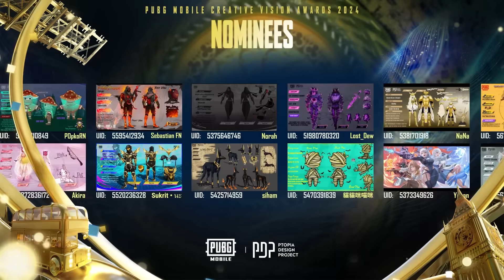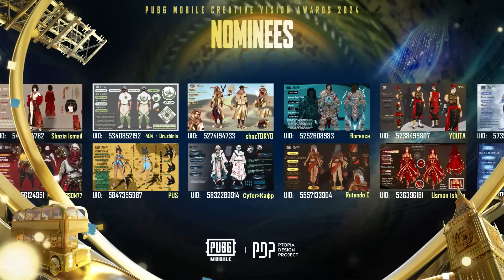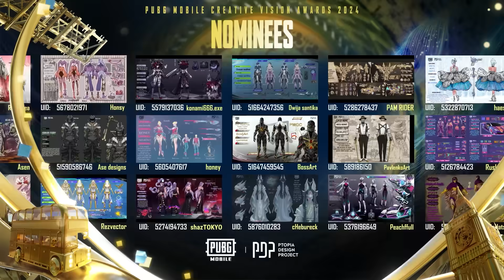PUBG MOBILE | 2024 PDP Creative Vision Awards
Here are the PDP Creative Vision Awards 2024 nominees and winners!

Congratulations to everyone who walked home with an award, and we cannot wait to see where your creativity takes you next year.